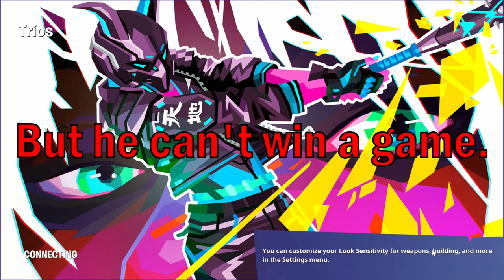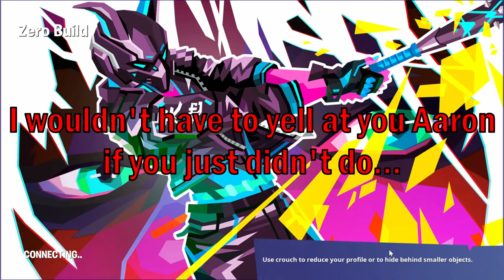J-Box After Dark: Episode 3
J-Box After Dark has gotten longer and more edgier. Over 30 minutes worth of good o'le fun. Watch us be dumb, smart, and funny all in one space! Hope you enjoy! Don't ask why the font changed for the thumbnail. Just a brain dead moment from yours truly. Anway, hope you enjoy!
Starring:
SpinDashed
Jonezy
TheARNinja
Nicoli (Explosive)